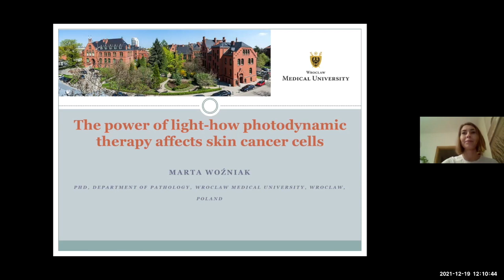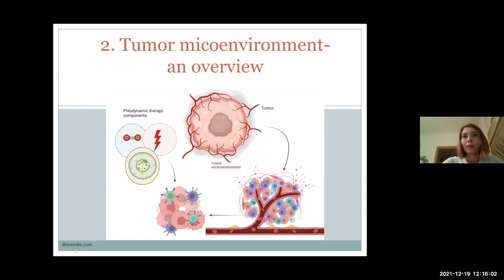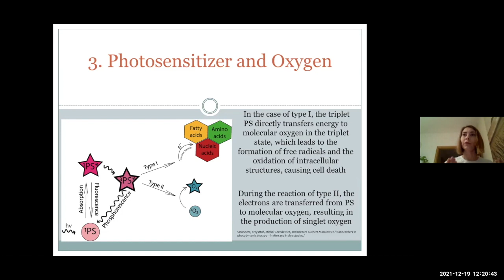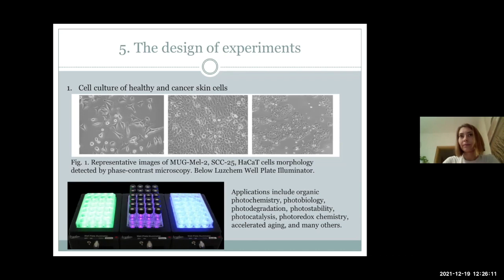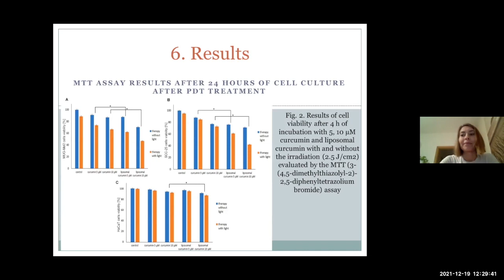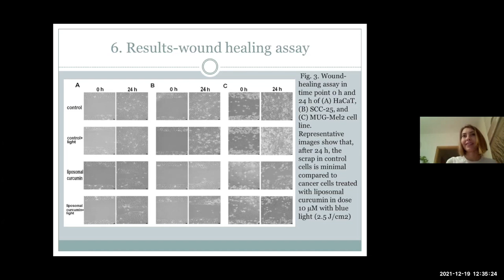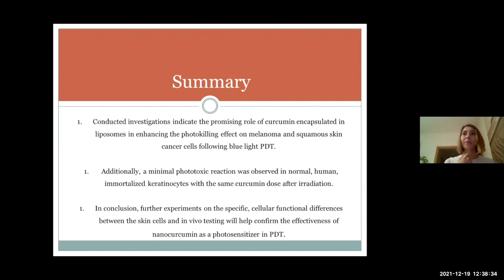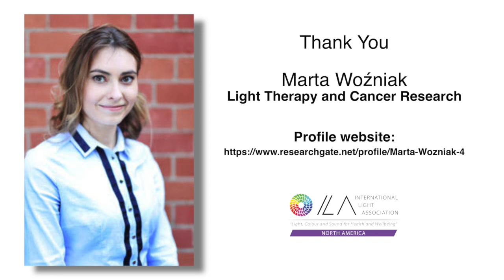Light Therapy and Cancer Research with Marta Woźniak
ILA Interviewer Vanessa Cisneros

Marta Woźniak was born in Wroclaw, Poland in 1987.
Between 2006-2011 she was studying at the University of Wrocław, Faculty of Biological Sciences, Department of Animal Molecular Physiology where she focused her scientific interest in animal cell culture and created cell culture models. In 2011 she graduated with her MSc in a specialization in animal physiology. In 2011 she started her Ph.D. studies at Wrocław Medical University, Faculty of Medicine, Department of Pathology. During her Ph.D. studies, she was continuing developing her skills in cancer cell culturing.

She was also involved in projects focused on photodynamic therapy and the mechanisms responsible for the cancer cells' phototoxicity using different kinds of lights and photosensitizers. In 2016 she graduated with her Ph.D. studies in specialization in medical biology, molecular medicine in the field of photodynamic therapy.

Since 2016 she works as an assistant professor at the Department of Pathology Wroclaw Medical University. As an academic tutor, coach and mentor she is involved in medical students' development in the field of cancer therapy development, but also their personal and research development. She helps medical students in gaining projects and conducts them successfully.

During her almost 10 years career in science, she is an active scientist presenting her research at many Polish and international conferences.

She is the author of three patent applications connecter to cancer diagnosis and treatment with awards from national and international Trade Fair iENA "Ideas - Inventions - New Products".

 She is an author or co-author of almost 40 publications about natural compounds in cancer treatment, photodynamic therapy, and innovative cancer-targeted drugs.

Over this time she developed her research skills in working with cell cultures), performing analysis using molecular techniques and conducting a research project and research team management.